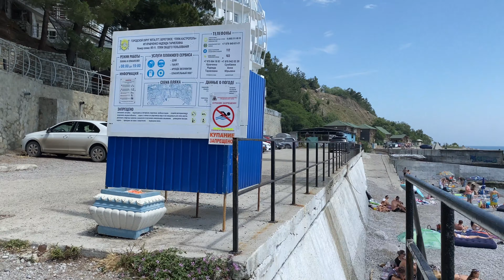Кастрополь. Сезон 2021 лучшие пляжи Крыма. Мы выбрались отдохнуть на море.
Друзья, в Крыму сезон 2021 в самом разгаре, и поэтому, мы наконец-то выбрались отдохнуть на море.
В этот раз мы поехали отдыхать в посёлок Кастрополь и продолжим нашу серию видеороликов Лучшие пляжи Крыма. Я покажу вам как обстоят дела на пляже в Кастрополе, какие там есть услуги в сезон 2021 и какова же стоимость отдыха на одном из лучших пляжей ЮБК.
Друзья, если Вы собрались приехать отдыхать в Крым, то обязательно помимо этого видео посмотрите всю серию роликов лучшие пляжи Крыма и выберете тот, на котором вы захотите отдыхать в сезон 2021.
Поддержите пожалуйста этот ролик лайком, а канал - подпиской.

Если Вы хотите поддержать нас и отправить финансовую помощь вот реквизиты:
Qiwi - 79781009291